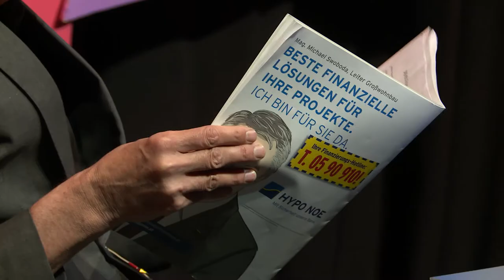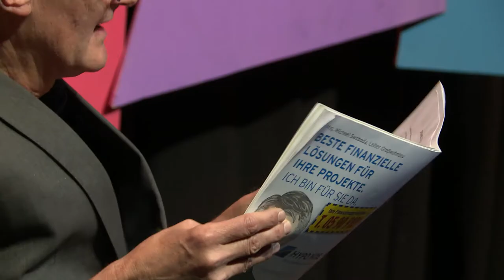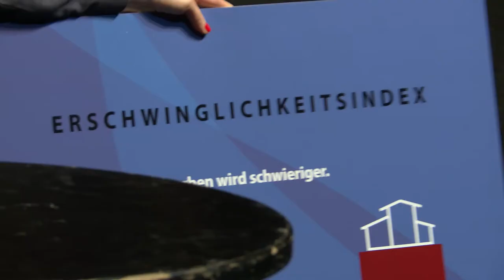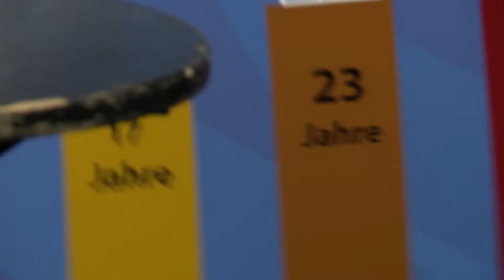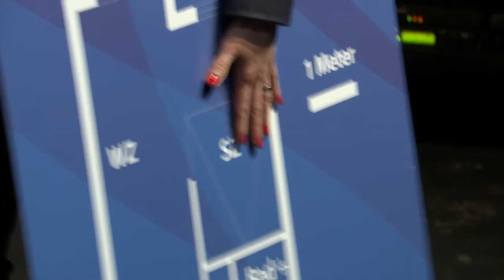P. Höflechner & R. Symoni-Muthspiel - "WWW: Wie wir wohnen" (Science Slam FH Salzburg 2018)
Science Slam meets Science Quiz

Aufgezeichnet am 3.4.2018 in der ARGEkultur Salzburg

Moderiert von Bernhard Weingartner

Performers: Stefan Dressler (FH Wiener Neustadt), Gianluca Tondi & Thomas Sepperer (FH Salzburg), Peter Höflechner & Ramona Symoni-Muthspiel (FH Wiener Neustadt), Martin Schiestl (MCI Management Center Innsbruck), Jörg Pogatscher & Kollegen (FH Campus Wien)

Aufzeichnung und Postproduktion:
rauschKrügl film
Bernhard Sebastian Rausch

Science Slam meets Science Quiz wurde im Rahmen des 12. Forschungsforum der österreichischen Fachhochschulen von 4.-5. April 2018 an der FH Salzburg als Co-Produktion mit der ARGEkultur Salzburg und Science Slam Austria veranstaltet.